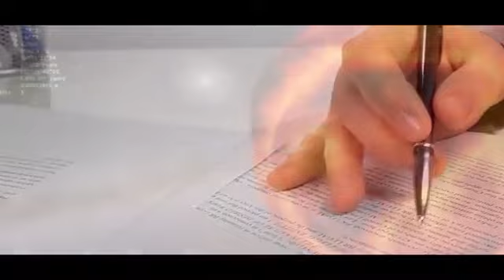Star Explosion in 2022 can be seen from Earth Urdu/Hindi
In 2022 an odd type of exploding star called a red nova will appear in our skies in 2022. This will be the first naked-eye nova in decades. And the mechanism behind it is fascinating as well.

This story really begins 10 years ago, when astronomers closely monitored a distant star in Scorpius. This was a double star where the two components were so close together they were actually touching. What was strange is that the orbital period was rapidly decreasing, strongly indicating that the stars might actually merge. Well, it really happened. In 2008, a red nova occurred in that spot, and afterward only one star remained. The two had merged.

Five years earlier, an astronomer predicted that a Red Nova is caused by the merger of stars in a binary system—so the 2008 Scorpius event confirmed that theory.

And now it’s happening again. An astronomy professor at a small U.S. College, along with some of his students, predicted that the double star is just off the right wing tip of Cygnus the swan. From the way the orbit is speeding up from the current 11 hours, that Midwestern astronomer predicts they will merge in the year 2022, give or take half a year. It will be another red nova.

Because this star system is 1800 light years away, which is six times closer than that Scorpius star, the nova should be bright enough to be seen with the naked eye.